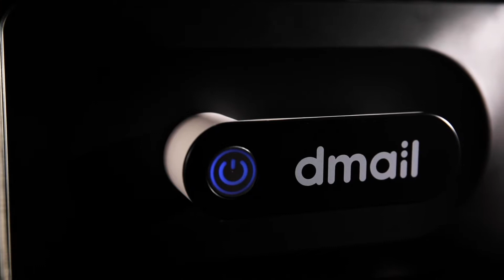Robot lavavetri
Stanchi di pulire energicamente vetri e finestre, per poi vedere sempre gli odiati aloni che non se ne vanno?! Finalmente arriva in vostro aiuto questo speciale aiutante, che vi farà risparmiare tempo ed energie! Questo geniale robot lavavetri, in maniera assolutamente automatica e indipendente, pulirà perfettamente finestre, specchi, vetrate e vetrine con telaio! Con cambio automatico di direzione al rilevare di un ostacolo o del bordo, ti offre 2 programmi di pulizia: con movimento a N e a Z.

Grazie al telecomando incluso lo controlli a distanza (max 15 m, necessita di 2 batterie AAA, non comprese), oppure potrai decidere di comandarne i movimenti con il tuo smartphone, attraverso l'App! Include 4 panni di pulizia: 2 per sporco leggero e 2 per sporco ostinato Con cavo di sicurezza anti-caduta (lunghezza 630 cm), ha una batteria d'emergenza. Dim. 25 x 10 x 25 cm.